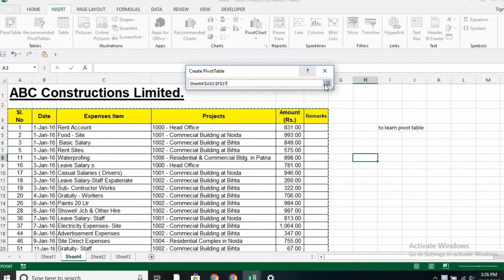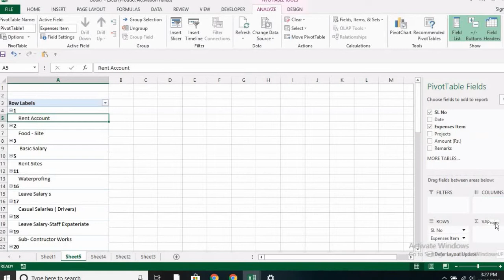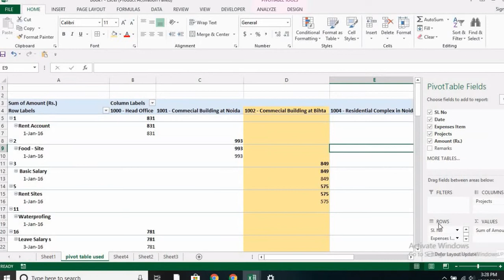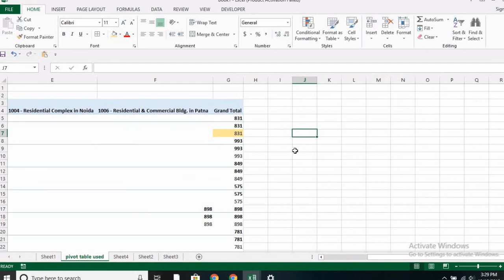PIVOT TABLE USED IN EXCEL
MY FRIENDS THIS CHANNEL IS FOR NEWS AND KNOWLEDGE FOR COMMON PEOPLES .